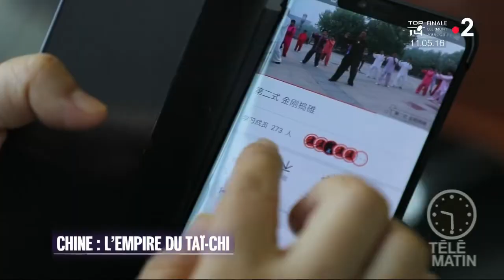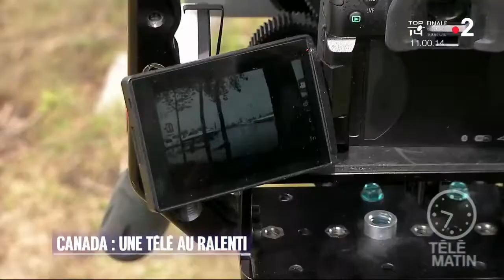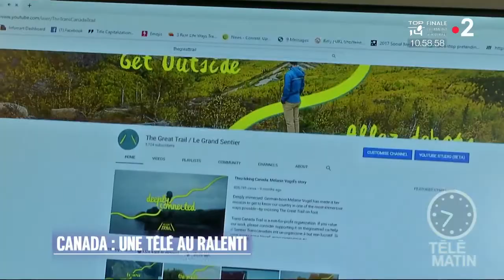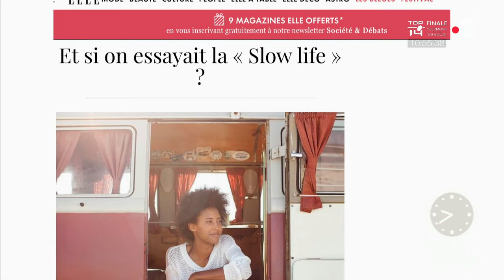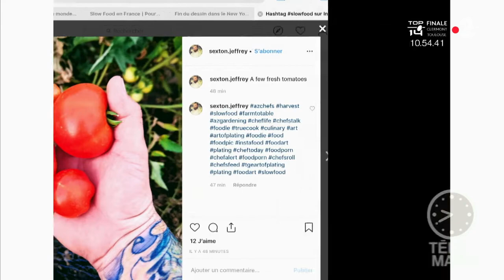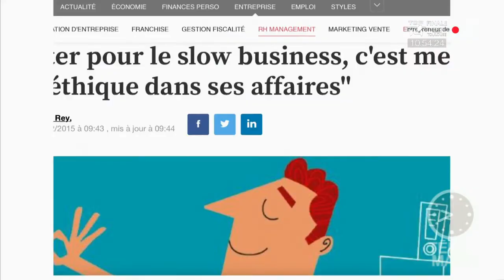C’est un monde - La slow attitude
Chroniqueur : Damien Thévenot

- Arnauld Miguet nous fait l’éloge de la lenteur en évoquant le Tai Chi.
Aux premières lueurs du jour, ils envahissent les parcs et les trottoirs de toutes les villes chinoises. Dans des tuniques traditionnelles colorées, les adeptes du tai-chi - art martial pour les uns, gymnastique spirituelle pour les autres - font l’éloge de la lenteur. Ce symbole de la culture chinoise, à mi-chemin entre la philosophie et l’art selon ses adeptes, offre aux pratiquants un repli sur soi salutaire dans les grandes villes chinoises désormais sujettes au même rythme effréné que les métropoles occidentales.

Une pratique qui s’exporte partout dans le monde - et même en France ! On compterait aujourd’hui 300 millions d’adeptes sur tous les continents. La Chine, qui conteste au Japon et à la Corée du Sud l’origine du Tai-Chi, se bat depuis 10 ans pour le faire inscrire au patrimoine mondiale de l’Unesco et donner ainsi une chance à de nouveaux pratiquants de s’offrir paix intérieure, bien être et équilibre.

- Claude Deschênes nous explique qu’on doit le concept de la slow attitude à un Canadien, Carl Honoré, qui a grandi à Edmonton aux pieds des Rocheuses. Dans son livre « L’Éloge de la lenteur », paru en 2005, il déplorait que nous soyions devenus des drogués de l’activité qui, frénétiquement, voulaient tout voir, tout faire, ne rien manquer.

Carl Honoré, qui vient de publier en anglais un nouvel ouvrage sur la lenteur et le vieillissement (en français chez Marabout en octobre) n’avait certainement pas prévu qu’un jour des diffuseurs répondraient à ses admonestations en créant la slow tv.

Depuis l’an dernier, la chaîne de télévision québécoise V offre à ses téléspectateurs des heures d’émissions au ralenti. De 6h30 à 10 heures et de minuit à 1h30, V diffuse des contenus où on peut, entre autres, voir se lever le soleil en temps réel ou défiler un paysage estrien par la fenêtre d’un train. La compagnie Camp de base 360 a produit 80 épisodes, dont un document de 3 heures qui permet de faire la traversée de la Gaspésie en motoneige dans le confort de son salon.

V attire jusqu’à 35 000 téléspectateurs avec sa contre-programmation. Le câblodistributeur Videotron et la chaîne de télévision numérique Stingray connaissent aussi beaucoup de succès avec leur canal « feu de foyer » qui diffuse en continu l’image d’une bûche qui se consume sur une musique composée expressément pour ces images.

- Nicolas Bertrand nous parle de la slow life indienne. De temple en rue, de rue en grotte, de grotte en village, les Sadhus ont décidé de quitter le rythme effréné de la vie moderne. Considérés comme des « hommes saints » en Inde, leur vie est consacrée à la méditation, à la réflexion et parfois à des rites religieux. Ils sont entre 4 et 5 millions à s’être ainsi délestés de toutes leurs possessions pour ce rythme plus apaisé, plus serein. En prenant le temps de l'observation et du recul, ils espèrent atteindre la « libération » et s’échapper des cycles de réincarnation, relatés par la religion Hindou.

Souvent recouverts de cendres sacrées, vêtus de simples habits colorés ou dans leur plus simple appareil, ces ermites itinérants méditent, fument le « Chara », une forme de haschich, lisent, et subsistent grâce aux dons de la communauté. Ils changent chaque jour de lieu, souvent à pied, moyen de locomotion plus propice à la réflexion. Les rejoindre demande un long apprentissage de plusieurs années, auprès d’un sadhu plus expérimenté.

- Arnaud Comte nous embarque en Angleterre. En devenant maman il y a sept ans, Mélanie Barnes a réalisé que le « temps était précieux ». Elle a décidé de « ralentir » et de « simplifier » sa vie de famille. La semaine, son mari fait le trajet tous les jours de leur ville côtière du sud de l’Angleterre jusqu’à Londres. Alors le week-end, un mot d’ordre : « slow », pour profiter les uns des autres. Un petit-déjeuner, végétarien et local si possible, une marche sur la côte ou dans la nature, de la lecture à voix haute, des jeux, des petits travaux de restauration de leur maison. Elle écrit un blog, partage des photos et travaille sur son premier livre sur ce mode de vie, volontairement « simple ».

- Anissa Arfaoui nous dit si les français sont des adeptes de la slow attitude… ou pas !